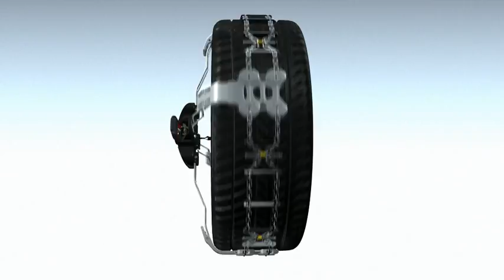König K-Summit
König presenta K-Summit la catena da neve più facile da montare. Qualità, design, e semplicità d'uso fanno di K-Summit la catena semplicemente perfetta. Oggi disponibile anche per SUV e crossover oltrechè per auto.